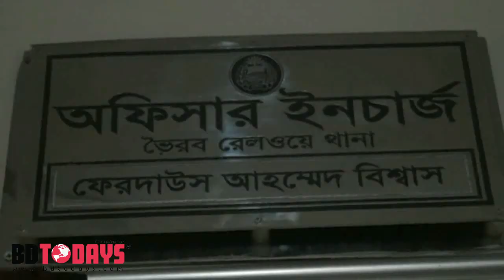ভৈরবে বৈদেশিক মুদ্রাসহ পাচারকারী গ্রেফতার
ভৈরবে ট্রেন থেকে ২৬ লাখ ৮ হাজার ৭শ টাকা মূল্যের বৈদেশিক মুদ্রাসহ রাসেল শেখ নামে এক পাচারকারীকে (হুন্ডি ব্যবসায়ী) গ্রেফতার করেছে রেলওয়ে থানা পুলিশ।